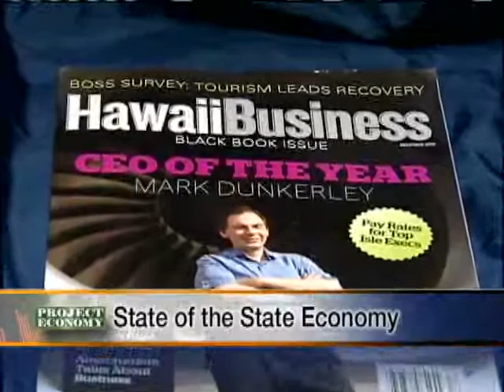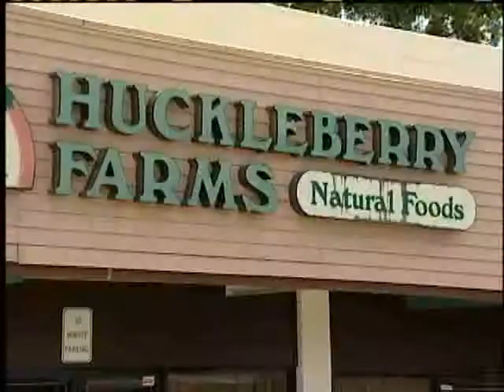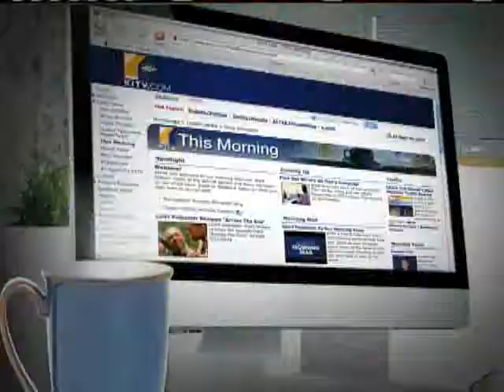Hawaii Bosses Predict Slow Recovery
Hawaii Bosses Predict Slow Recovery For news you need to know,